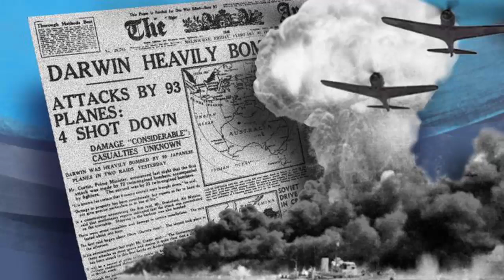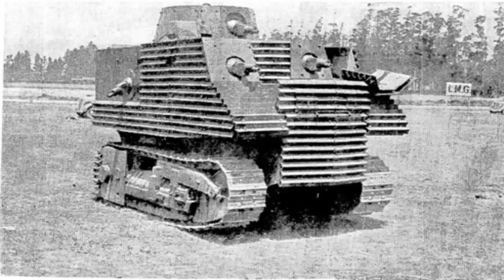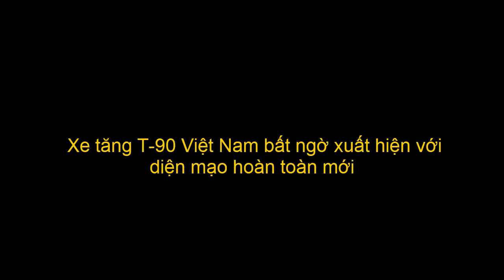Xe tăng T-90 Việt Nam bất ngờ xuất hiện với diện mạo hoàn toàn mới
EastSea VN là kênh độc lập, không có mối quan hệ với Vn Youtuber (Mõ Quốc Tế).